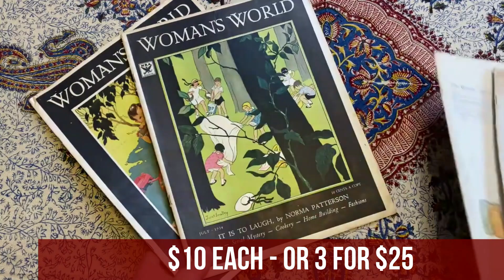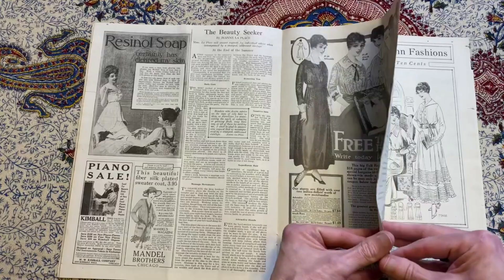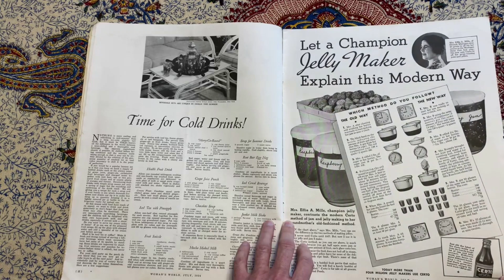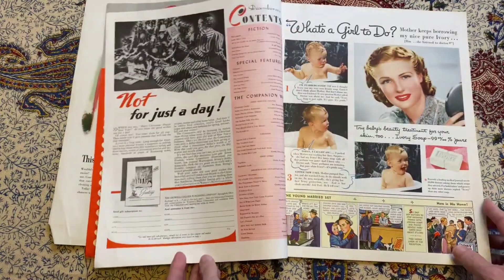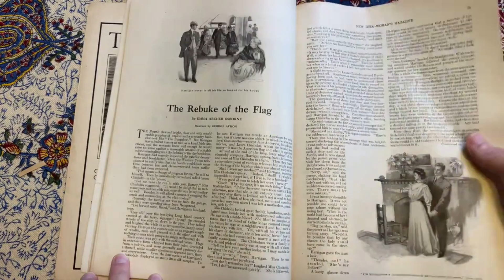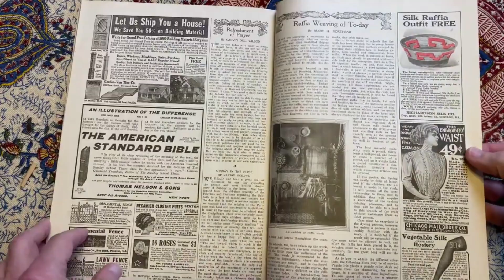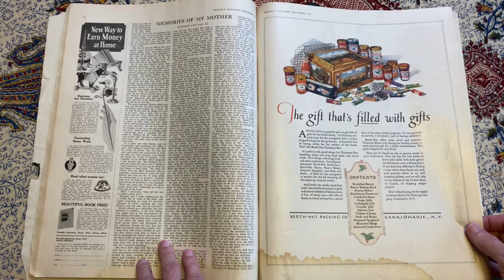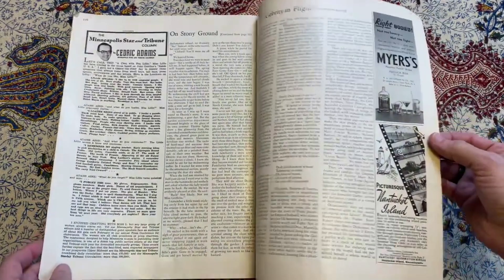Vintage Ladies' Magazines - McCall's, Woman's World, Flair, and more from 1908 to 1950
The September Drop Sale Hop is short, but sweet, with only a handful of sellers - and Trusty Huckster Mercantile brings up the rear.  So if you've watched his video, follow the links to the other channels to see if they may still have items yet available.

all times eastern

5:30pm - @CarolinaPrincess-STP
6:00pm - @angiesoddities8692
6:30pm - @BayouBelleVintiques
7:00pm - @manorhousevintage
7:30pm - @TrustyHucksterMercantile

If you'd like to claim anything from Trusty, make sure you enter a comment on the video with the magazine title and date of the issue you'd like, and make sure you send an email to THMvintage @ gmail . com with your shipping info so he can invoice you.